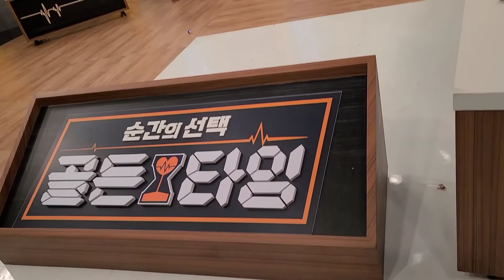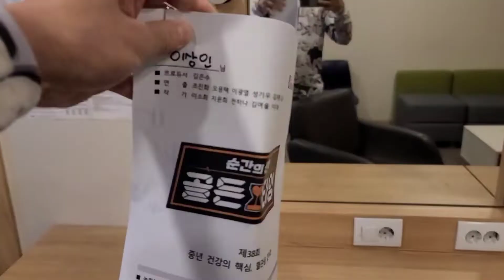TV 스튜디오 대공개!! 배우이상인 녹화장면 직접소개!!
@이상인티비#이번 TV조선 방영했던 골든타임 녹화장면#스튜디오#컬투 김태균